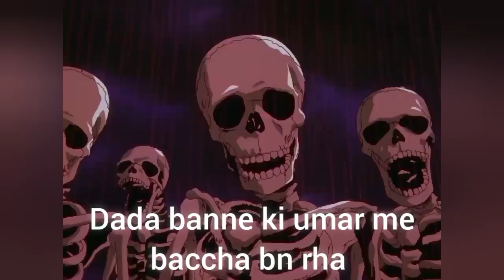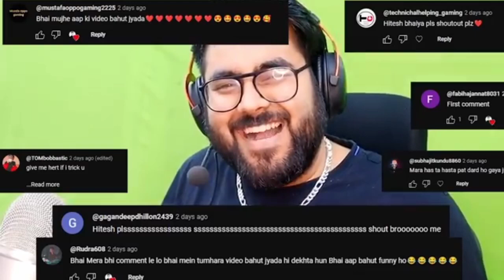Hitesh Ks Exposed 🔥 | Hitesh Ks Roast | Popat ho gaya ?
Original video credit - Hitesh Ks ❤️

Watch Ashish Chanchlani Exposed video -
Ashish Chanchlani Exposed

Triggered insaan
Round2hell new video
Ipl2023
viral videos
Indian funny memes